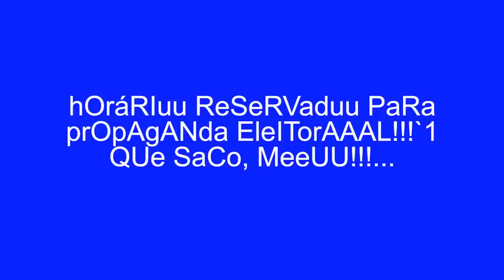O NOVO PREFEITO DE STONKCITY #46 - STONKSCRAFT